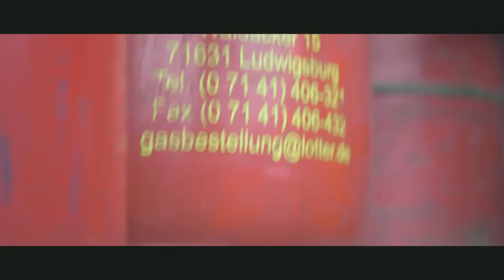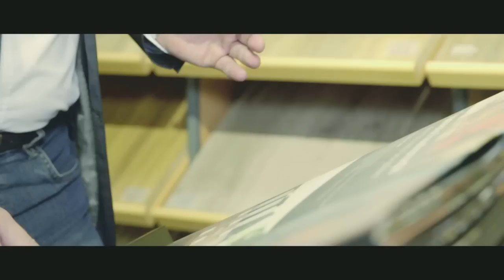Lotter Film - 175 Jahre verantwortungsvolles Handeln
Firmenfilm der Gebr. Lotter KG Ludwigsburg, zum 175 jährigen Jubiläum.